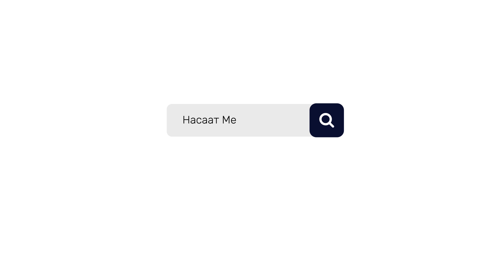ПРО НАБОЖНЫХ ЛЮДЕЙ. ЧТО ТАКОЕ ТАКВА, БОГОБОЯЗНЕННОСТЬ. (необходимый урок). Шейх Чубак ажы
✅ Спикер: Устаз Шейх Чубак ажы
✅ Перевод читает: Саид Ибрагимов
📍"Насаат Медиа" время намаза и многое другое полезное
(приложения - андроид)

✅ Просим Вас делиться этим видео
с помощью ссылки данного видео👆👆👆
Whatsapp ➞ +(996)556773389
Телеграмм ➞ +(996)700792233